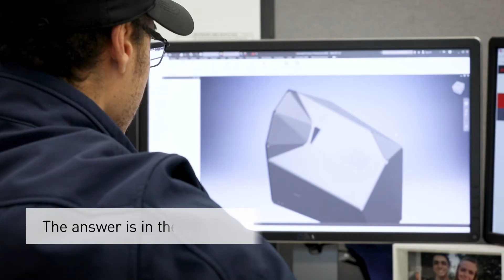TrailChaser Bumper for Jeep JL - CURT Group SEMA 2018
A ready-to-customize Jeep Wrangler bumper
The TrailChaser® Jeep bumper is a unique replacement bumper option for the Jeep Wrangler. It features a modular design that provides multiple configuration options for the front and rear. No matter what your style, the TrailChaser® allows you to select the look that best matches your custom build.

To fully equip you for the trail ahead, the TrailChaser® Jeep Wrangler bumper also accepts a wide variety of accessories, including LED lights, tow hooks, a winch and more.